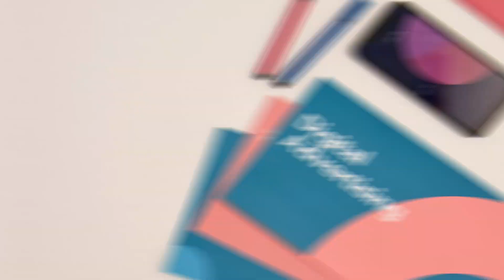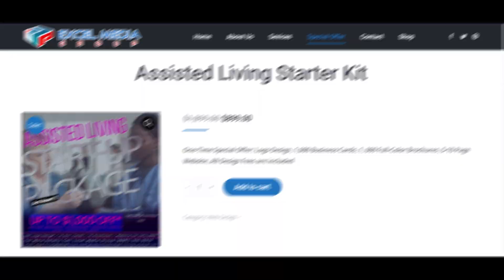EMG - Assisted Living Startup Ads